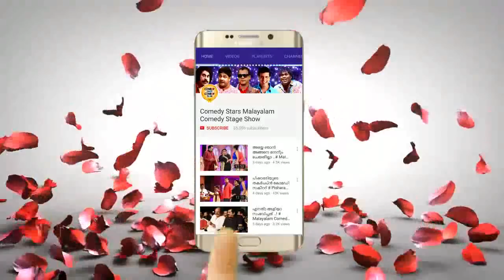ടിനി ടോമിന്റേയും പക്രുവിന്റെയും കിടിലൻ കോമഡി # Malayalam Comedy Show # Malayalam Comedy Skit Shows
Artist : Kalabhavan Mani, Undapakru, Kottayam Nazeer, Jayasurya, Nadhirsha, Muktha, Swetha Menon, Ponnamma Babu, Jaffer Idukki
Show : Arebiyan Manikilukkam

ടിനി ടോമിന്റേയും പക്രുവിന്റെയും കിടിലൻ കോമഡി # Malayalam Comedy Show # Malayalam Comedy Skit  Shows Welcome to Comedy Stars Malayalam Comedy Stage Show YouTube Channel

|| ANTI-PIRACY WARNING ||
*COPYRIGHT PROTECTED*